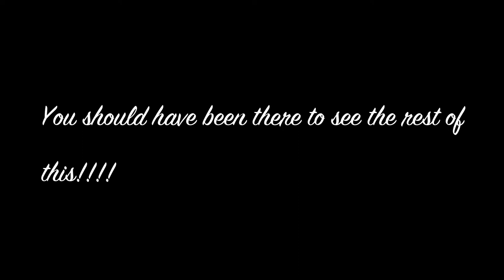Shaikh It With Josh //Day 2 (HD 1080p)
A coverage of the wedding of Junaid & Garima from an unusually exciting perspective. For those who couldn't make it, can live through the moments too.